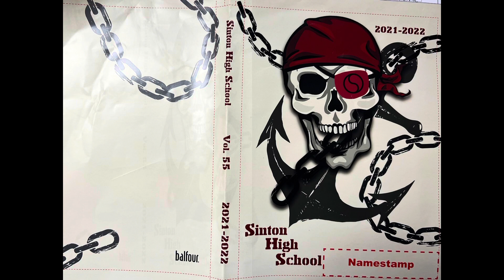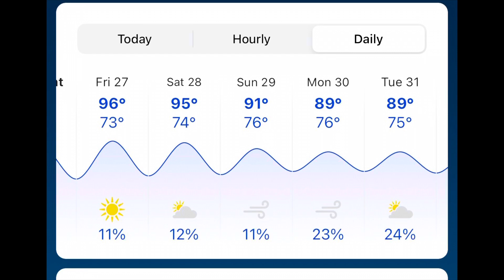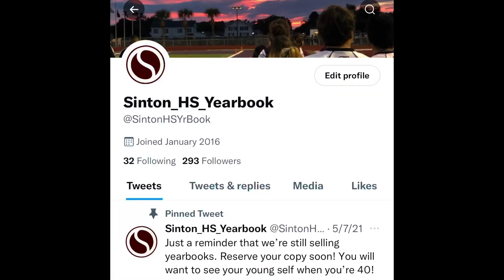Friday, May 27, 2022